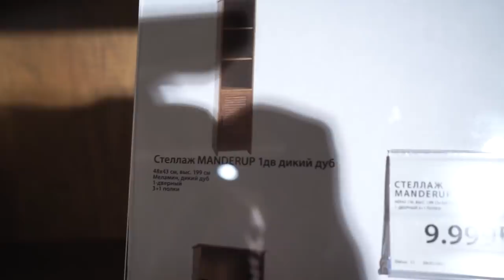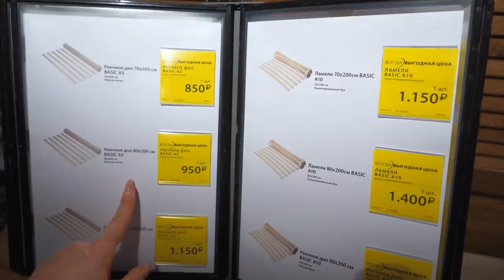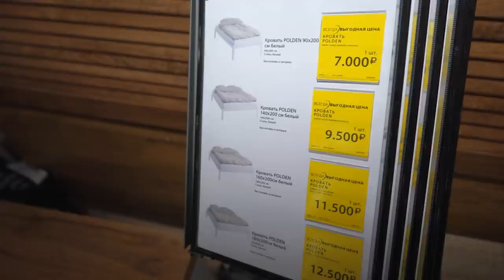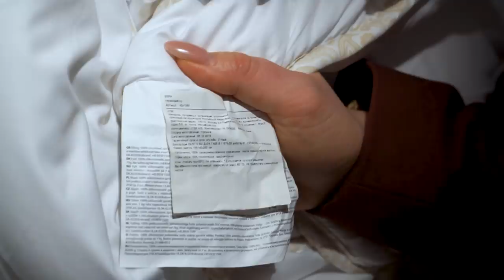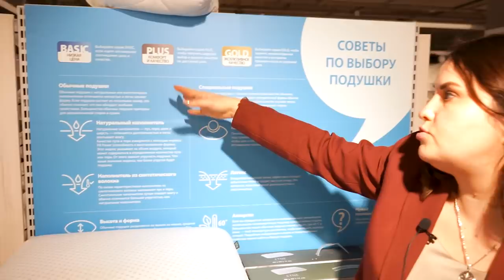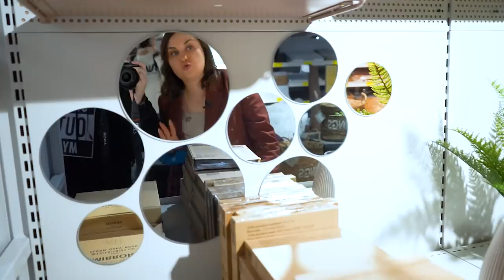JYSK Россия. Обзор магазина. Наше мнение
Наши контактные данные.
430003 республика Мордовия. город Саранск. ул.Большевистская 85
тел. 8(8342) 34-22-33